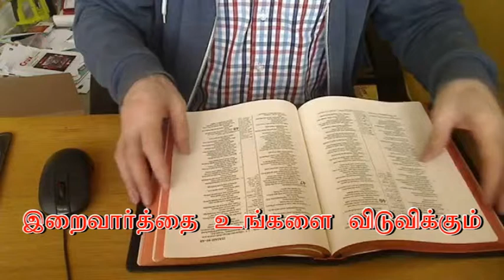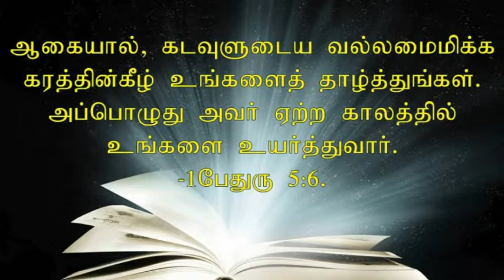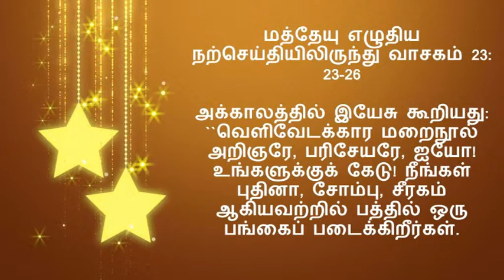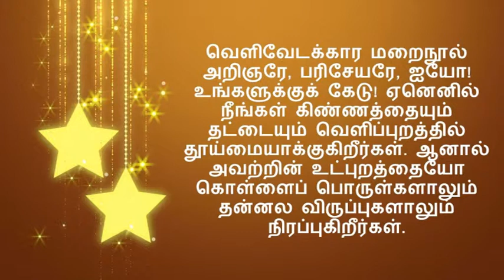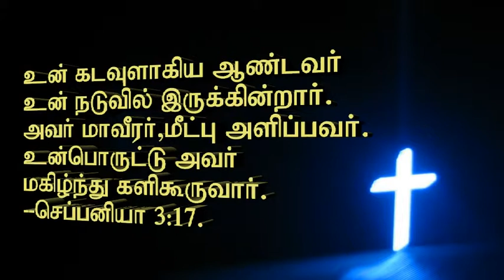T August 28, 2018 - Bible reflection in Tamil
அவமானமுற்ற அவர்களை
உலகெங்கும் பெயரும் புகழும்
பெறச்செய்வேன்.
--செப்பனியா 3:19.